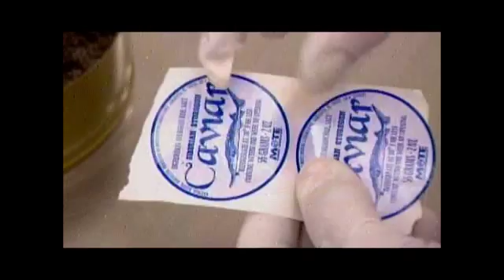How It's Made Farmed Caviar Discovery Online